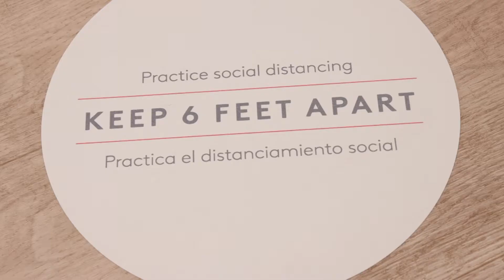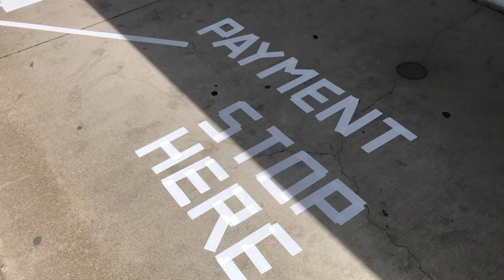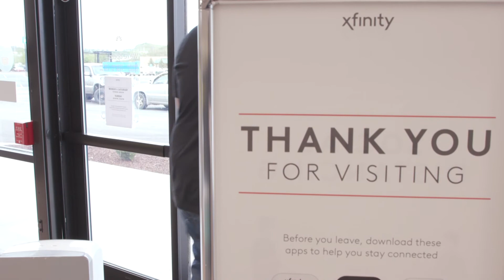A Day in the Life – Keystone Retail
Spend some time with our Xfinity Sales Consultants and their leaders at our Xfinity Stores in Wheeling, WV and Dickson City, PA as they share what’s changed – and what hasn’t – during the COVID-19 situation.